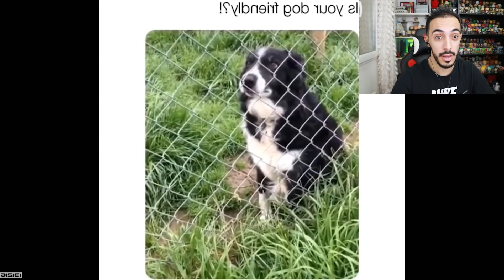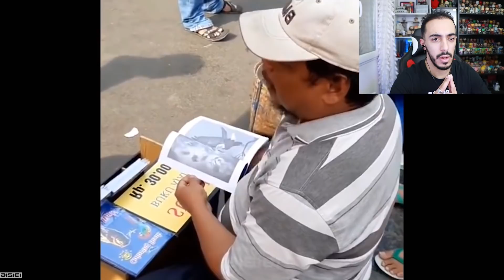SI JE RIGOLE ELLE ME MET UNE CLAQUE !!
- livraison offerte ( à partir de 50€ d’achat )